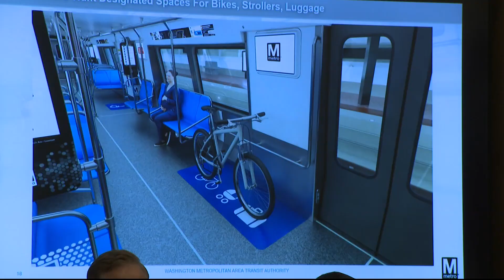Budget cuts could mean the end of Metro in the DMV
Metro is facing cuts that could be the beginning of the end for transit in the DMV.